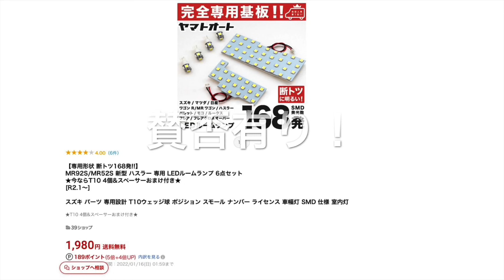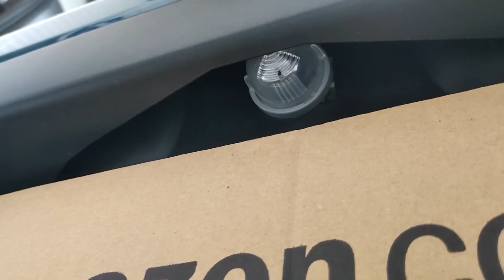新型ハスラー ルームランプをLED化！簡単DIY…のはずなのに失敗ｗｗ【かじまとハスラー】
ちょっと暗いルームランプをLED化！
でも正直、ちょうど中間くらいの明るさがいいと思うｗｗ

今回購入したLEDランプ
【専用形状 断トツ168発!!】
MR92S/MR52S 新型 ハスラー 専用 LEDルームランプ 6点セット
★今ならT10 4個&スペーサーおまけ付き★

VELENO ルームランプ外し DIY カスタムにおススメ 薄さ 硬さ 幅 形が絶妙の ルームランプはずし ルームランプ剥がし リムーバー 内張り外し

RakutenUNLIMIT Ⅵ 3ヶ月無料キャンペーン！

詳細はこちらをタップ

使用アプリ